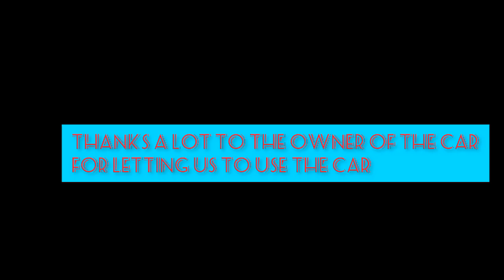The House P2 (Horror) Short movie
The House P2 is finally here. This doesn't mean that Ndaba And Sons the series is over or canceled on Ndaba and Sons we decided to shoot all the episodes of Season 1. Enjoy the movie